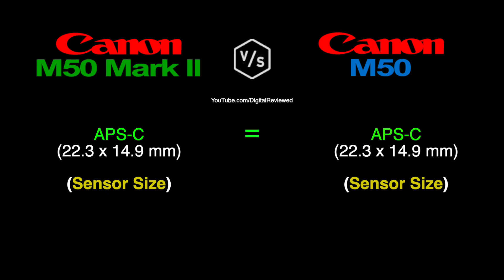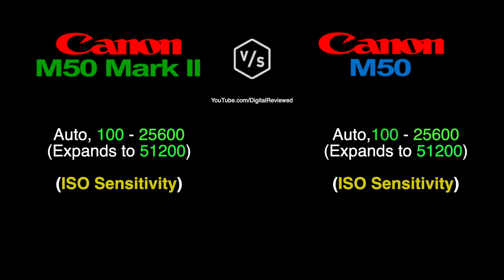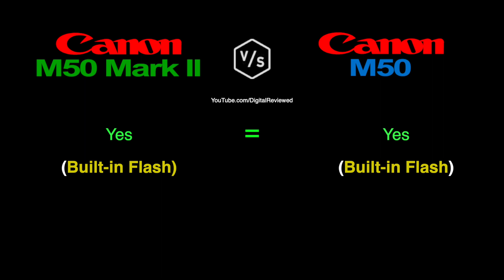Canon EOS M50 Mark II vs Canon EOS M50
This is a quick overview and specs comparison between
 NEW Canon EOS M50 Mark II vs Canon EOS M50 :-)